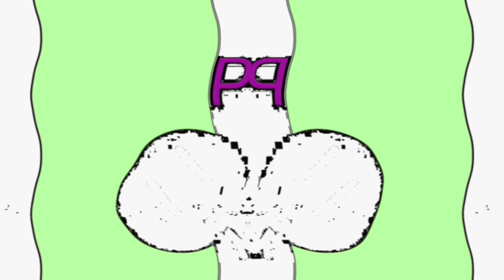PBS Kids Logo Effects (Sponsored By Preview 2 Effects) In Not Scary